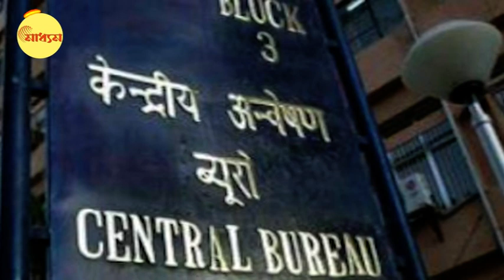Arambagh: এবার চিটফান্ড কাণ্ডে গ্রেফতার আরামবাগের TMC নেতা | Bangla News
Arambagh: Arambagh Trinamool Congress leader arrested by CBI in chit fund case

এবার চিটফান্ড কাণ্ডে(chit fund case) গ্রেফতার(arrested) আরামবাগের তৃণমূল নেতা (Arambagh Trinamool leader) প্রবীর চট্টোপাধ্যায়। বৃহস্পতিবার ভোরে তাঁকে গ্রেফতার করে সিবিআই (cbi)।
আরামবাগে(Arambagh)র বসন্তপুর এলাকায় নিজের বাড়ি থেকেই গ্রেফতার খানাকুল এক নম্বর ব্লকের তৃণমূলে(tmc)র সহ সভাপতি। কেন্দ্রীয় তদন্তকারী সংস্থা সিবিআই(cbi) ৪ঠা জানুয়ারি গ্রেফতারি পরোয়ানা ঘোষণা করে। কিন্তু ক্ষমতাশালী প্রবীর চট্টোপাধ্যায়কে নাকি খুঁজে পাওয়া যাচ্ছিল না। যদিও তাঁকে মাঠে ময়দানে দলীয় কর্মসূচীতে বডিগার্ড সহ দেখতে পাওয়া যাচ্ছিল।